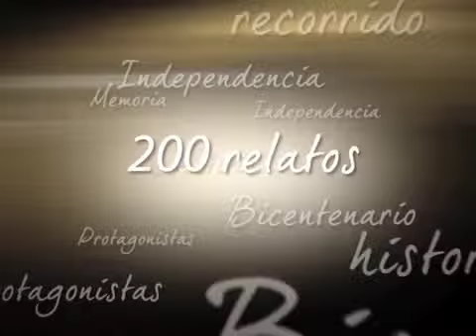Involucrar a toda una sociedad a reflexionar sobre la Independencia